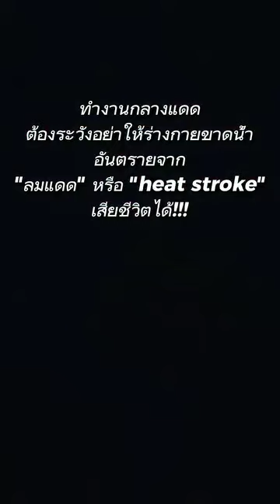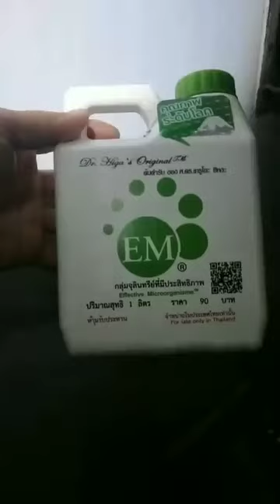ปลูกมะเดื่ออย่างไรให้รอด? เตรียมต้นตอสำหรับเปลี่ยนยอดเป็นมะเดื่อฝรั่ง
ปลูกมะเดื่ออุทุมพรเพาะเมล็ดสำหรับเป็นต้นตอให้มะเดื่อฝรั่งในอนาคต
ข้อดีของตอมะเดื่ออุทุมพร
1.ไม่เป็นไส้เดือนฝอยรากปม
2.ทนน้ำขังได้นาน
3.เข้ากับสภาพอากาศบ้านเราได้ดี
4.หาง่าย (ขึ้นกับพื้นที่)
หน้าฝนไม่เหมาะสำหรับขยายพันธุ์มะเดื่อฝรั่งโดยการเสียบยอดติดตาเนื่องจากความชื้นสูง มีโอกาสทำให้ยอดพันธุ์เน่า
แนะนำปลูกต้นตอไว้รอก่อน รอหมดฝนค่อยมาขยายพันธุ์